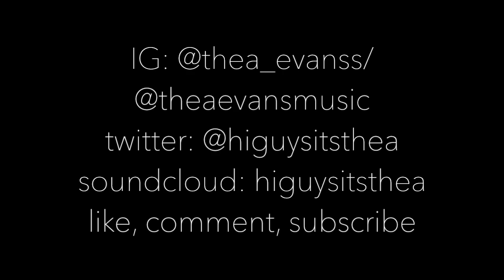how emotional exhaustion feels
I can't help but feel it's more than that
a game that plays with teens and broken hearts and pills and cigarettes
I bet my face fills you with regret
it's why I'm better left on read I know I'm better left unspoken

darling you've got eyes I can't forget
a little poem wrapped between my fingers when we'd lie in bed
and I know those days you wish never went the way they did
still makes me cry knowing with me you need redemption

my best friend won't talk to me for a reason
all the things people say I have means to believe them
so tell me what should I do when the drugs start to ease up
and I breathe again

hold my memory like it's something that I'm not
cos every time I close my eyes it's like a part of me forgot
and I know what's in my head starts to rot
but no one say I never fought to keep to keep this lifeless body going

your words tire me out so make your bets
either screaming loud or tearing now your colours in roulette
'cos I can't feel this like there's something left
so you stand by I'll lay my head
waking to weight that never leaves my chest